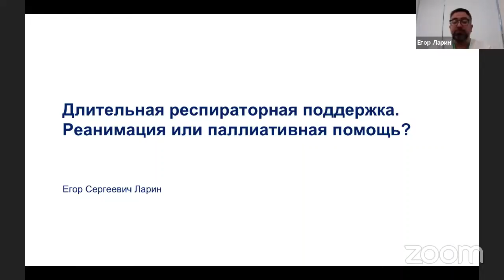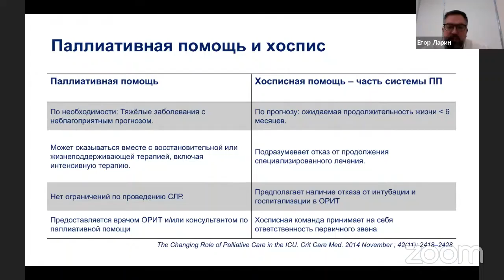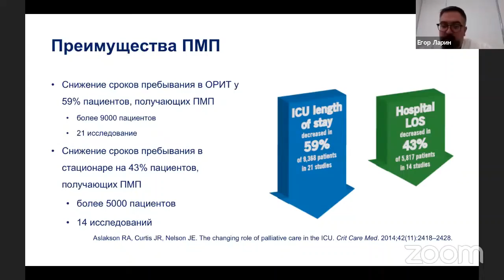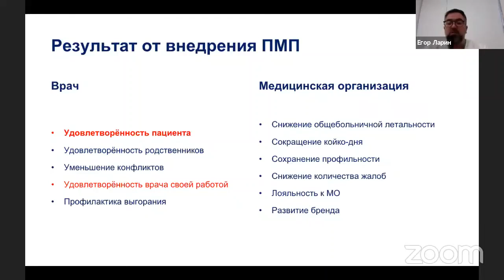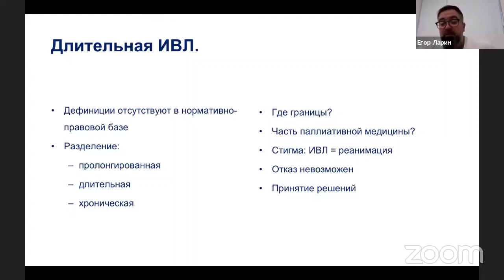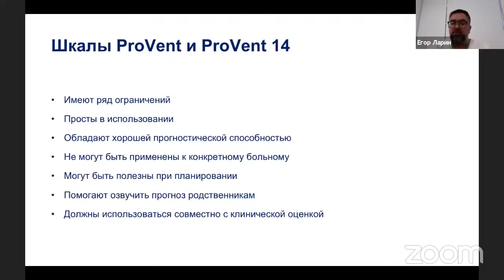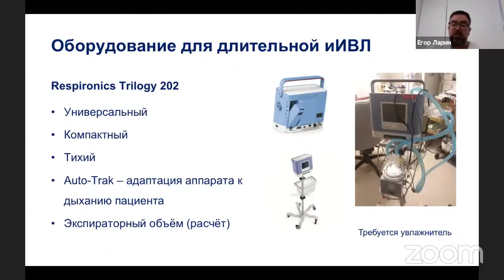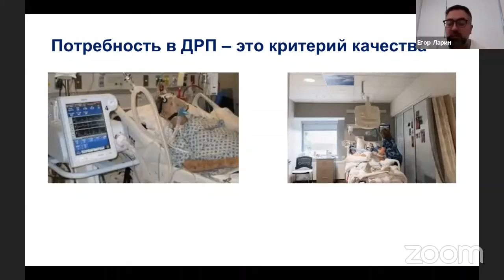Длительная респираторная поддержка. Реанимация или паллиативное отделение? Ларин Е.С.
Длительная респираторная поддержка. Реанимация или паллиативное отделение?
Ларин Егор Сергеевич, эксперт по организации здравоохранения Проектного офиса ОНФ
«Регион заботы», врач-методист Федерального научно-практического центра паллиативной медицинской помощи ФГАОУ ВО Первый МГМУ им. И. М. Сеченова Минздрава России (Сеченовский Университет) (Москва).
Доклад на V Образовательном паллиативном медицинском форуме в ПФО, 19 ноября 2020 г.